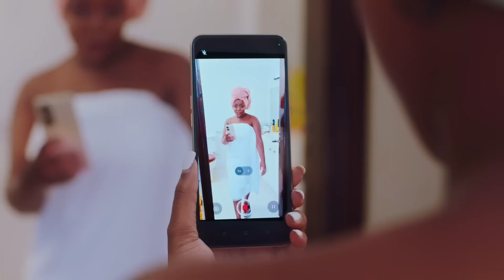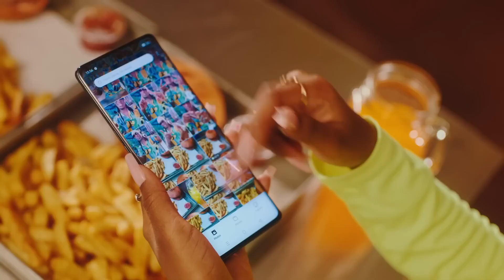OPPO Reno8 T Nadia Mukami/Willy Paul/Nameless - Official Ad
Launch of the new flagship OPPO Reno8 T.

The 8T need to appeal to the Kenyan mass market as the phone that delivers what is needed for their day-to-day lifestyle (which it actually does) and with that in mind I developed their Creative Route to Market strategy that incorporated both print, digital and TVC commercials. Here is what the final video looked like. Enjoy

Creative Director/Strategist:
Edwin Mwangi.